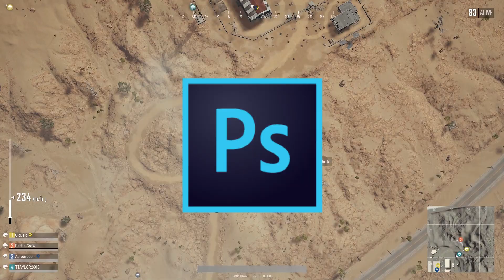APLO RAGE - PUBG Highlights 13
Here are some of Aplo's tantrums. He gets a little mad when things don't go his way.